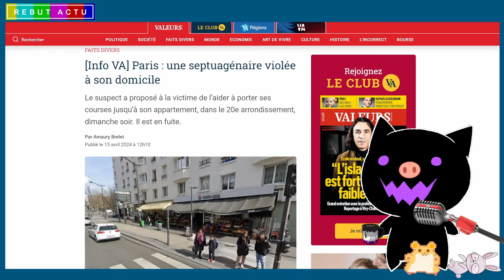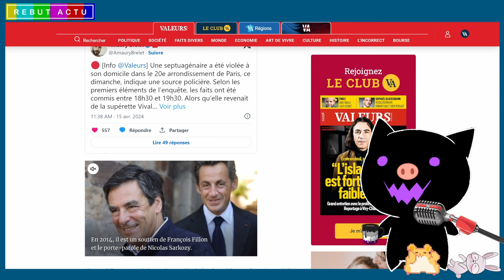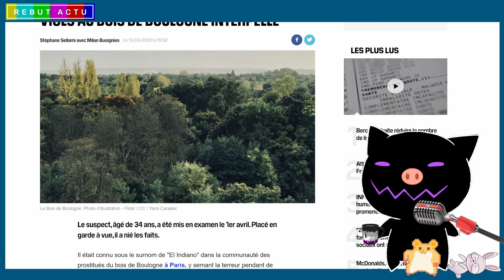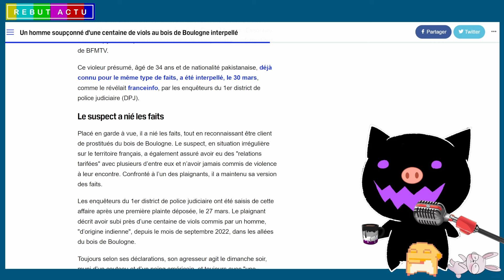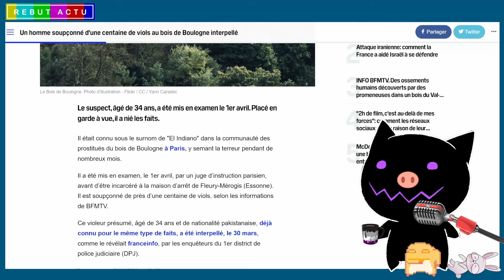UN PAKISTANAIS RADIN ABUSE CENT FOIS DE TRANS AU BOIS DE BOULOGNE SANS PAYER !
00:00:00 A 70 ans elle est encore fraiche.. il a craqué
00:02:34 Cet amateurs de trans au bois de Boulogne
00:06:13 Conclusion